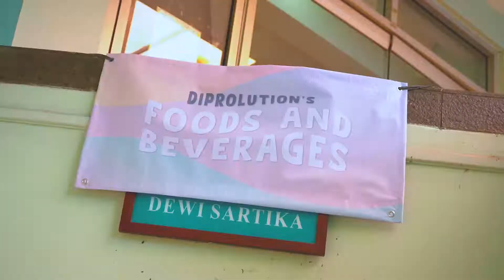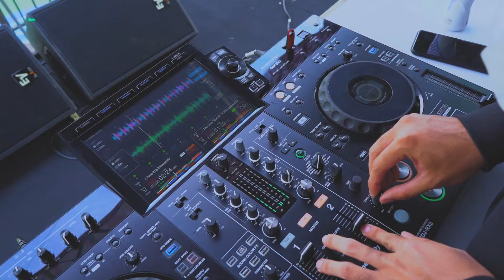Puncak Acara Penutupan DIPROLUTION 2022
Dian Didaktika Project Revolution 2022 “A Journey Through The Age of Youth”